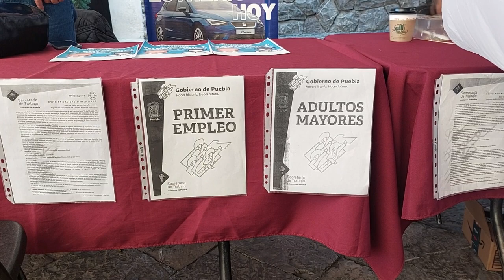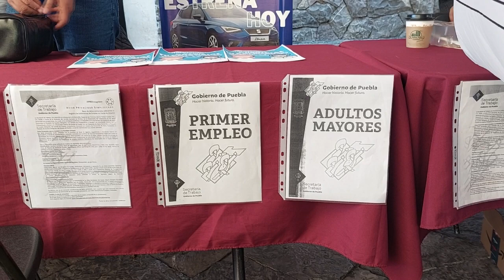Feria del Empleo en Atlixco